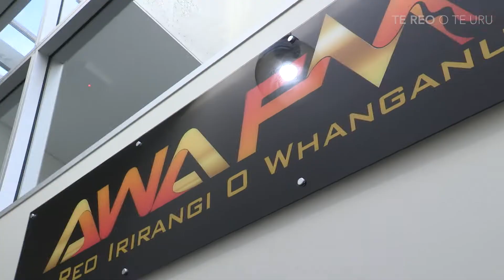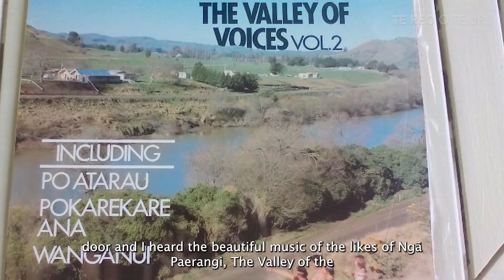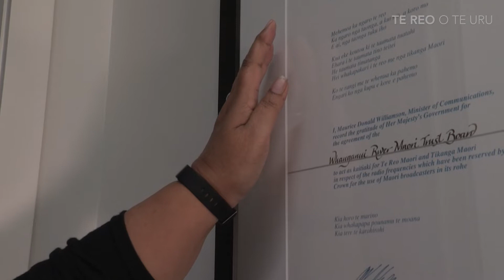Te Reo o Te Uru: Pūrongo 41 | TE REO IRIRANGI O WHANGANUI AWA FM.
Nau mai e kui, nau mai e koro.

Ananaka, ngā kupu hei whakamanawa ake i Te Reo Irirangi o Whanganui. Ku rarau ake ki te toru te kau tau te pahake.

I ahu mai tēnei taonga i te ngākau, i te mahara, i te pukumahi, o te taura whanaunga o Whanganui tangata.

Ko te manaaki, ko te pupuru, ko te whakarauora i te reo me te mita ake o Whanganui te tūāpapa o tēnei pātaka iringa kōrero.

Ahakoa ngā tini āhuatanga o te wā, kei te kōrihi tonu tēnei waka kōrero ki āna uri me te iwi nui tonu.

Ka tika kia hoki kōmuri ngā mahara ki ngā pou tāngata kua huri ki te ao wairua. Ko rātou mā te kāhui i para te huarahi kōkiri whakamua mō tēnei reo irirangi.

Kei te wiki e tuu mai nei, hei te 17 o Pipiri ka tuu te ra e whakarauhuiatia ai te reo irirangi o Whanganui.

E whai ake nei ko ngā mahara a ētehi o ngā kaipāpaoho o mua, ā, kei a Eruera Rerekura te roanga atu o ngā whakamārama...

30 years ago, the late Joe Reo had a dream to set up Whanganui's own iwi radio station.

On June 17th, 1991, that dream became a reality, and that reality became the legacy of our old people to preserve and promote te mita o te reo o Whanganui, our unique tribal dialect to be heard throughout the rohe.

Today, that work continues as Te Reo Irirangi o Whanganui Awa FM is about to celebrate a major milestone 30 years of being on-air, a journey three decades in the making with the memories of those that made it happen and the acknowledgement of those staff at Awa FM who are still making happen today.

Our Whanganui reporter Eruera Rerekura has this story.

Manu Korokī: Eruera Rerekura
Manu Amo Reo: Rauru Broughton
Kaiwāwāhi Matua: Sacha Keating
Kaiwhakahaere: Tipene O’Brien
Kaiwhakaputa: Tamzyn Pue